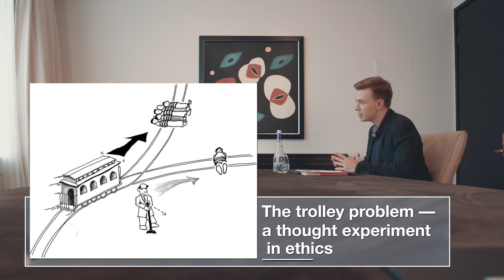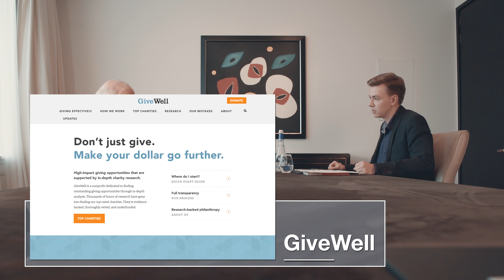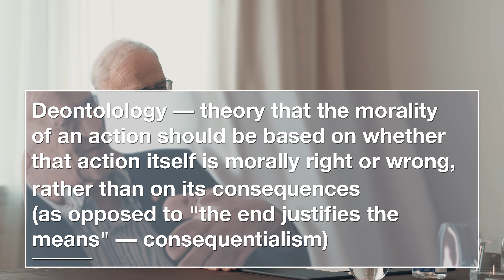Peter Singer on effective altruism, vegetarianism, philosophy and favorite books. Book Person #27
Eliezer Yudkowsky
Leo Tolstoy
The Life You Can Save:
The Life You Can Save by Peter Singer
On Liberty by John Stuart Mill
The Better Angels of Our Nature by Steven Pinker
Jane Austen
Middlemarch by George Eliot:
Possession: A Romance by Antonia Susan Byatt
The Brothers Karamazov
Fedor Dostoevsky

Меня зовут Гриша Мастридер, я популяризатор чтения и рационального мышления.

На моём канале выходят:
(1) "Книжный чел" — шоу о литературе и любимых книгах интересных людей
(2) "Терминальное чтиво" — подкаст об инсайтах, исследованиях и трендах